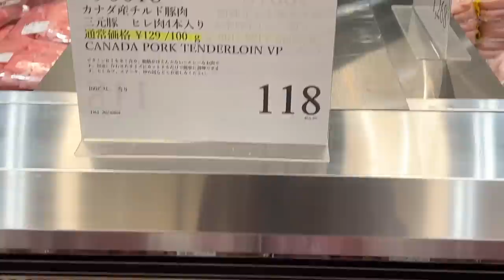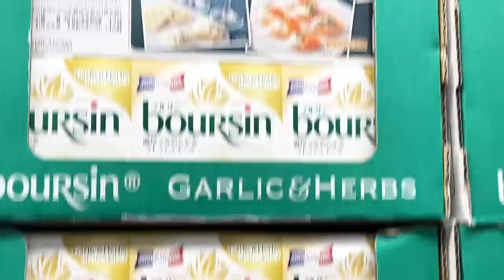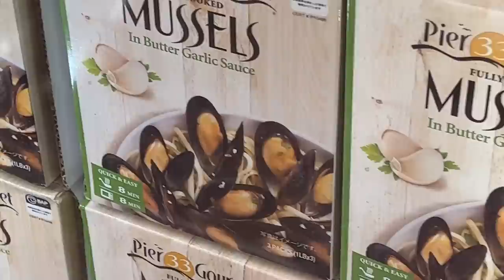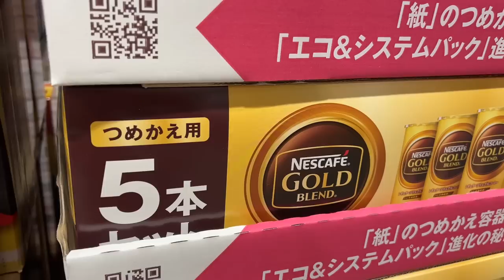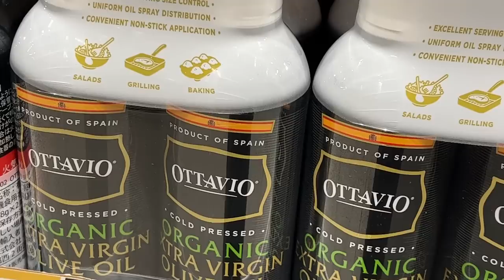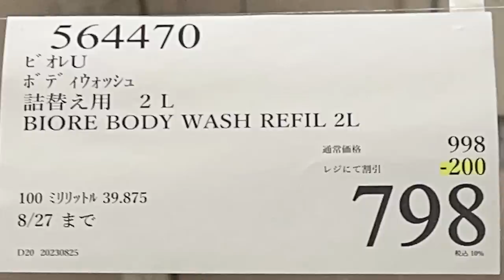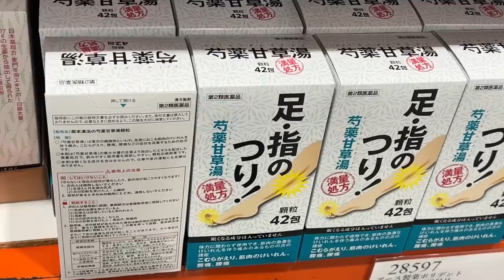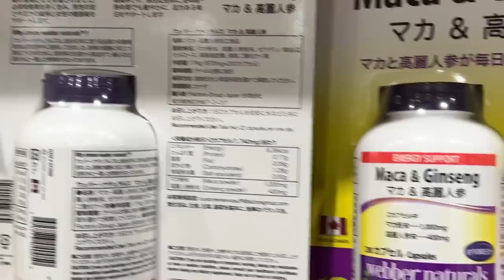【コストコセール情報】08月4週目-週末-前編 食品 生活用品 パン 肉 お菓子 キャンプ キッチン おすすめ 最新 クーポン 購入品